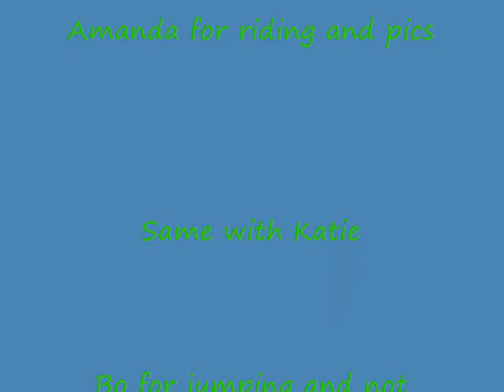Me and Katie Riding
title says it all. -sunday pulled her shoe so no jumping or barley any cantering :(